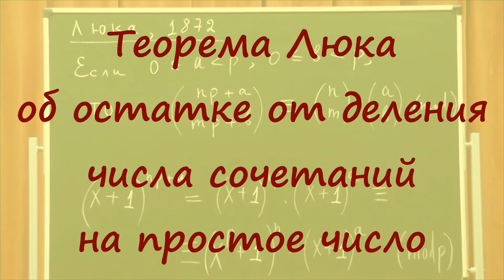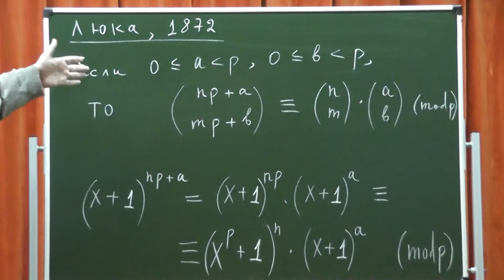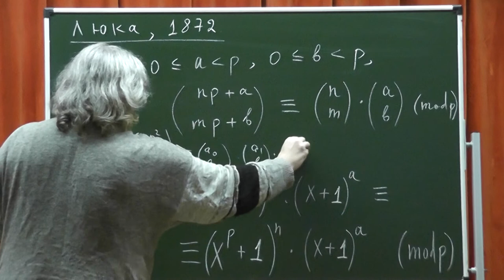230 Теорема Люка об остатке от деления числа сочетаний на простое число